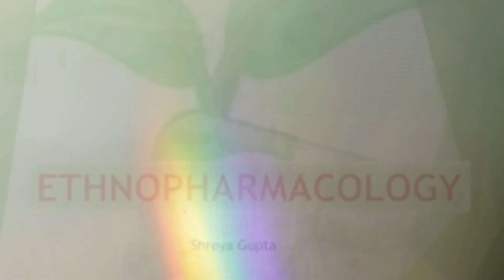Ethno-Pharmacology & Toxicology Summary Lesson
Discover a comprehensive summary lesson on Ethno-Pharmacology and Toxicology, covering essential concepts about traditional medicine, poisonous plants, natural drug sources, and extraction methods. This educational video is perfect for students, herbalists, and researchers interested in natural medicine and safety.

In this video, you'll learn:

What is ethno-pharmacology and its role in traditional medicine
The basics of toxicology and the importance of understanding poisons
Common poisonous plants and their effects
Natural sources of drugs from plants, animals, and minerals
Techniques for extracting medicinal compounds from natural sources
The therapeutic potential of medicinal plants
Boost your knowledge of natural medicines and toxicology with this clear and concise lesson!